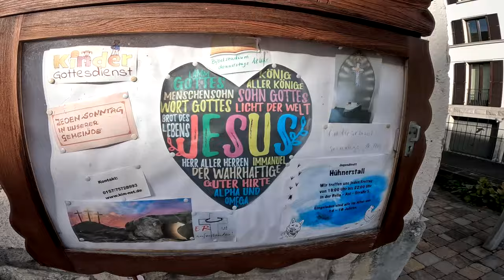Unmöglich ?!? DYNAMAX LEGIOS SOLO RAID !!! | Pokémon GO Deutsch # 3150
GUMMA !!!